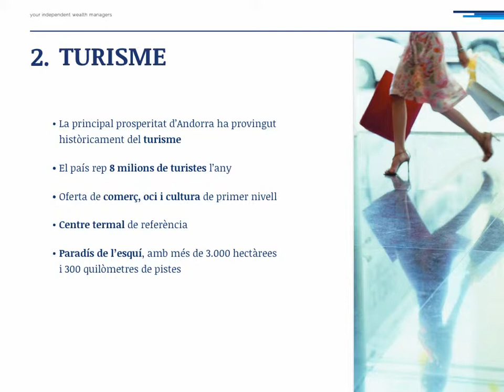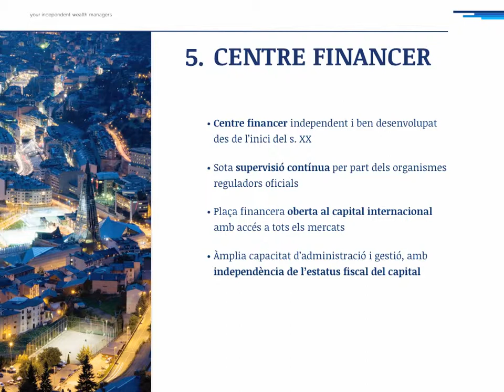Presentacio Fimarge Pais